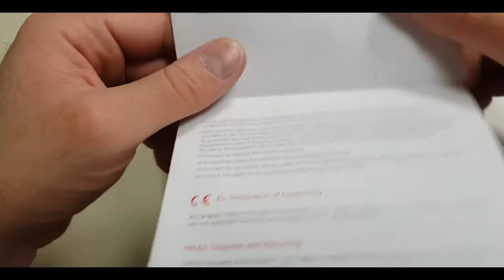Yeelight YLDD04YL 2m LED Smart Strip Light Unboxing And Review Price Gearbest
Yeelight YLDD04YL 2m LED Smart Strip Light 220V ( Xiaomi Ecosystem Product ) - White EU Plug 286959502
Wireless WiFi APP Control for Decoration